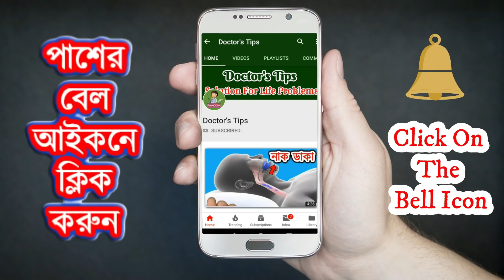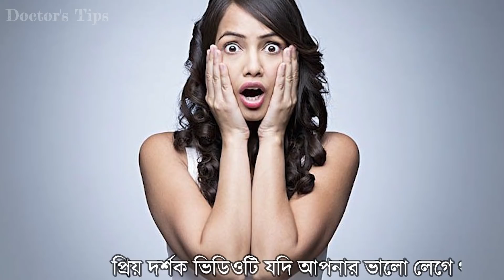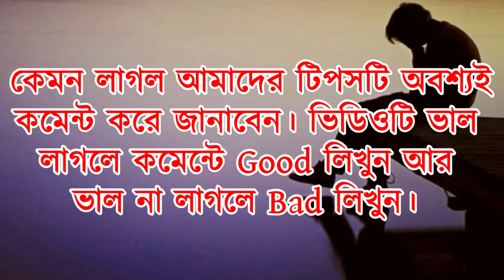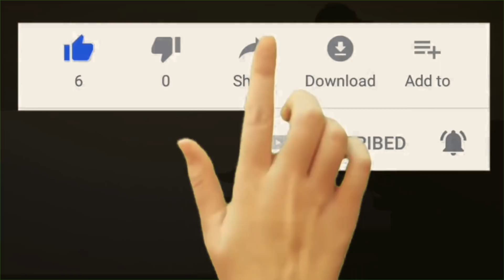জীবনে ব্যর্থতা আসে যে কারণে - জীবনে সফল হতে চাইলে একবার হলেও দেখুন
আপনি কি জীবনে ব্যর্থ হয়েছেন মনে করছেন? অথবা ভাবছেন আপনিই পৃথিবীর শ্রেষ্ঠ দুঃখী ব্যক্তি? তাহলে আপনি বোকার স্বর্গে বাস করছেন। জীবনের ব্যর্থতা কখন আসে? যখন আপনি চাওয়া এবং পাওয়ার মাজখানে একটা দেয়াল দেখতে পাবেন। অনেকেই ধারণা করেন জীবনে সফলতার জন্য ভাগ্য লাগে। এ কথাটি একদমই একটি ভ্রান্ত ধারণা। ভাগ্যের সাথে আপনার সফলতা বা ব্যর্থতার কোন সম্পর্ক নেই। সফলতা নির্ভর করে জীবনের অভ্যাস এবং আপনার মন-মানসিকতার উপর।